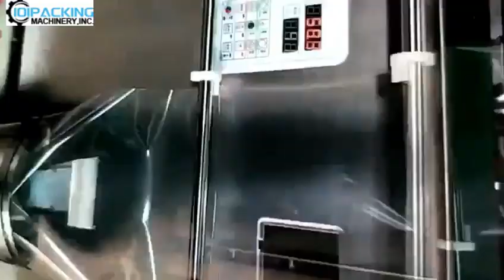Nail plastic parts racking bowl filling bag sealing packaging machine